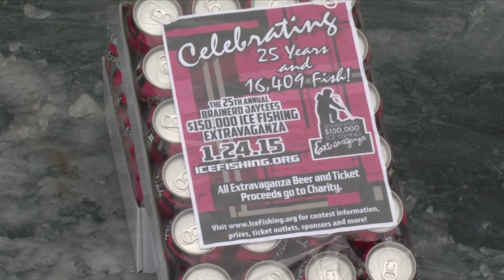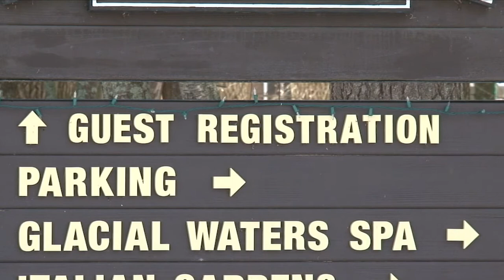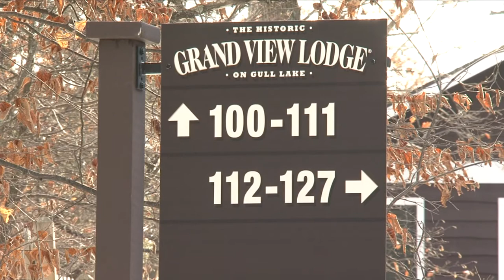Brainerd Jaycees Ice Fishing Extravaganza Preview - Lakeland News at Ten - January 23, 2015